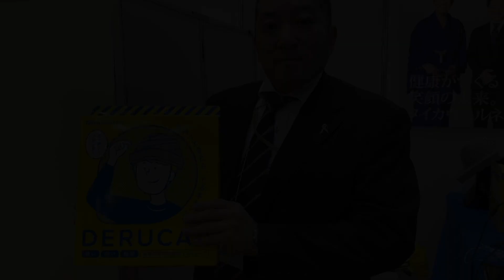座布団が防災帽子に早変わり！「DERUCAP（でるキャップ）」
株式会社タイカ ウエルネス事業本部が、アルファプラブランドで販売する避難用簡易保護帽「DERUCAP（でるキャップ）」は、普段は座布団として使用し、災害時に避難する際保護帽として使用できるものです。

頭に乗せて押し付けるだけで、帽子状に変形します。